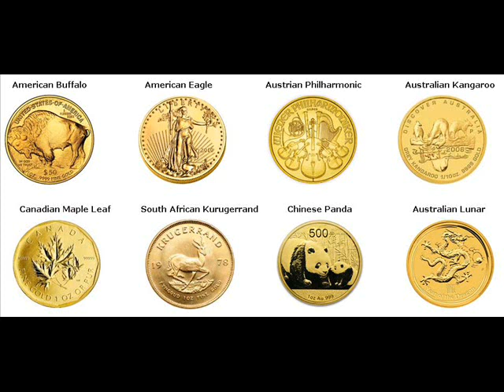500 Gram Gold Bars For Sale Sweetwater Miami-Dade Florida